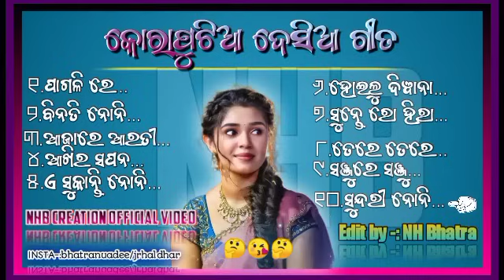18 April 2023